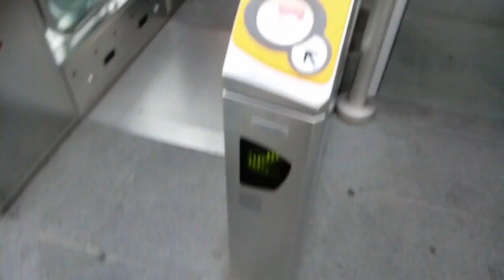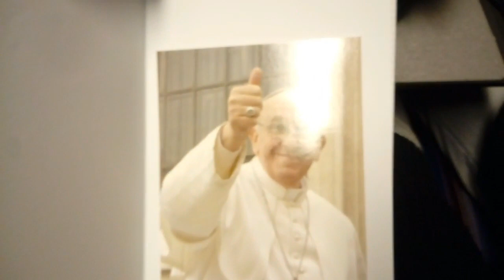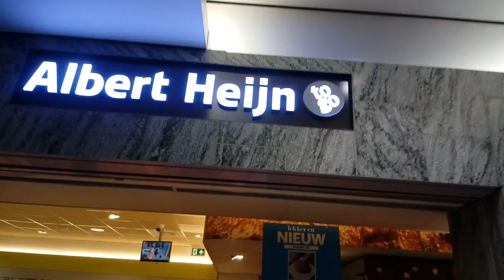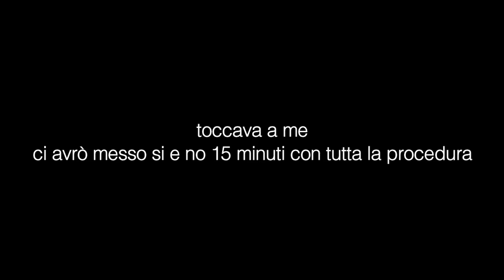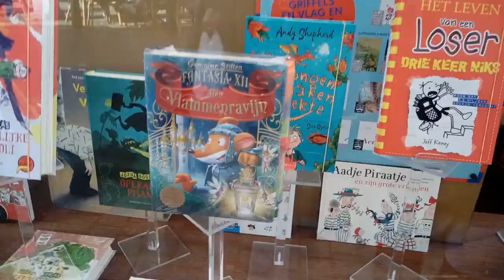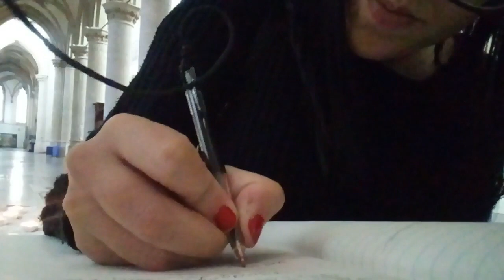come OTTENERE il BSN 🏢 || non siamo più clandestini || vlog BREDA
Ciao a tutti landlopers!  Benvenuti o bentornati sul nostro canale 💚

Se il video ti è piaciuto lasciaci un bel like!

Qui sotto c'è una lista di video che potrebbero esserti utili: da come preparare un viaggio in Marocco, a cosa fare ai Caraibi e a come comportarsi con una prenotazione andata male.